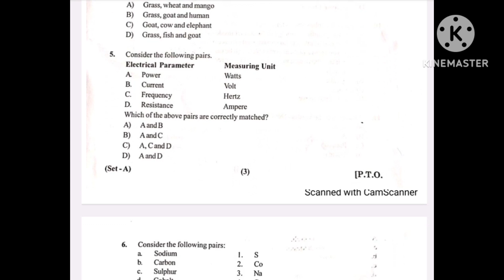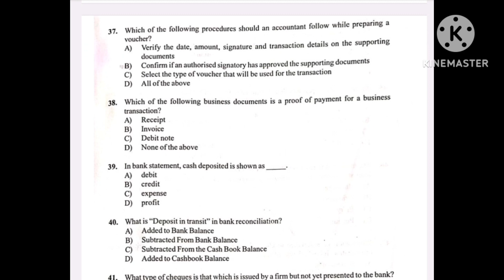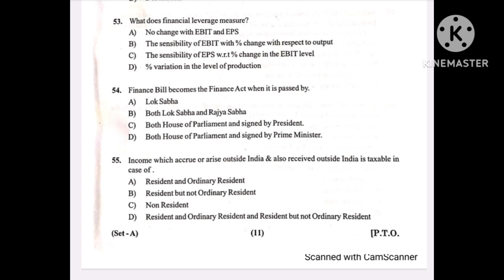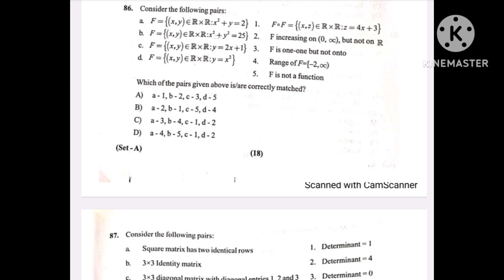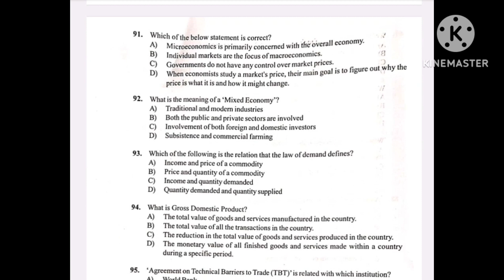Finance Account Assistant Paper || 28 jan 2024;|| jkssb faa paper